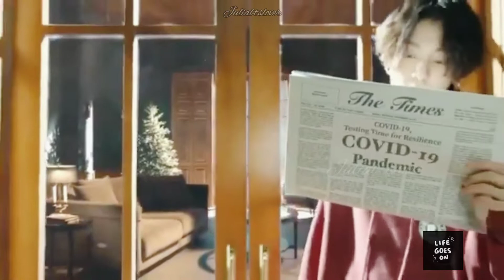BTS "LIFE GOES ON" with eng sub(short)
Video edits by - Juliabtslover

(NOTE: please don't re upload my edits if you do so please give credits to me...if I see any youtube channels using my edits then immediately I'll report you and block your channel no matter what I will do it forsure.
I have been doing alot of work behind for these edits...so don't misuse my edits and show such disrespect to me. )

THANKYOU FOR THE HUGE LOVE AND SUPPORT💜💜💜💜💜💜💜